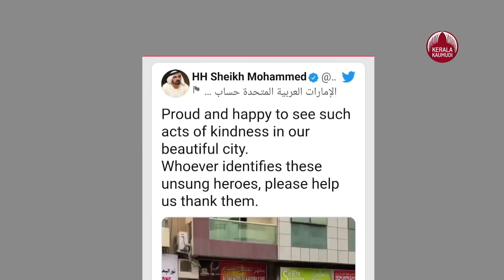4 heroes from viral cat rescue video get Dh50,000 each from Sheikh Mohammed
ദെയ്‌റയിൽ കെട്ടിടത്തിന്റെ രണ്ടാം നിലയില്‍ കുടുങ്ങിയ ഗര്‍ഭിണിയായ പൂച്ചയെ സാഹസികമായി രക്ഷിച്ച   പേരറിയാത്ത ആ നാലി  പ്രവാസികൾക്ക് വാർത്ത കണ്ടപ്പോൾ തന്നെ അഭിനന്ദനം അറിയിച്ചതാണ് യു.എ.ഇ വൈസ് പ്രസിഡന്റും പ്രധാനമന്ത്രിയും ദുബൈ  ഭരണാധികാരിയുമായ ഷെയ്ഖ് മുഹമ്മദ് ബിന്‍ റാഷിദ് അല്‍ മക്തൂം. അതിസാഹസികമായി ആ പൂച്ചയെ രക്ഷിച്ച ഇവര്ക്ക് വേണ്ടി ദുബായ് പോലീസ് വ്യാപകമായ തിരച്ചിൽ നടത്തി ഇവരെ കണ്ടെത്തുകയായിരുന്നു. . ഇവരെ തേടിയാണ് ദുബായ് ഭരണാധികാരിയുടെ സ്നേഹ സമ്മാനം. എത്തിയത്.   ആര്‍.ടി.എ ബസ് ഡ്രൈവറായ കോതമംഗലം സ്വദേശി നസീര്‍ മുഹമ്മദ്, പൂച്ചയെ രക്ഷിക്കുന്നത് വിഡിയോയില്‍ പകര്‍ത്തിയ കോഴിക്കോട് വടകര സ്വദേശിയും അടുത്തുള്ള ഗ്രോസറി ഉടമയുമായ റാഷിദ് ബിന്‍ മുഹമ്മദ് (മുഹമ്മദ് റാഷിദ്), മൊറോക്കോ സ്വദേശി അഷറഫ്, പാക്കിസ്ഥാന്‍ സ്വദേശി ആതിഫ് മഹമ്മൂദ് എന്നിവര്‍ക്കാണ് അപ്രതീക്ഷിത സമ്മാനം ലഭിച്ചത്.
 രണ്ട മലയാളികളടക്കമുള്ള നാല് പ്രവാസികള്‍ക്ക് യു.എ.ഇ വൈസ് പ്രസിഡന്റും പ്രധാനമന്ത്രിയും ദുബൈ  ഭരണാധികാരിയുമായ ഷെയ്ഖ് മുഹമ്മദ് ബിന്‍ റാഷിദ് അല്‍ മക്തൂം. 10 ലക്ഷം രൂപ (50,000 ദിര്‍ഹം) വീതമാണ്  പാരിതോഷികം   സമ്മാനിച്ചത്.

കഴിഞ്ഞ ദിവസം  രാത്രി ഭരണാധികാരിയുടെ ഓഫീസില്‍ നിന്നെത്തിയ ഉദ്യോഗസ്ഥന്‍ നേരിട്ടാണ് ഇവര്‍ക്ക് സമ്മാനം നല്‍കിയത്. ഈ മാസം 24-ന് രാവിലെ എട്ട് മണിക്ക് ദെയ്‌റ ഫ്രിജ് മുറാജിലായിരുന്നു ഗര്‍ഭിണിയായ പൂച്ചയെ രക്ഷപ്പെടുത്തിയത്. അകത്തേക്ക് കയറനാകാതെ രണ്ടാം നിലയിലെ ഫ്ലാസ്സിനിടയിൽ  കുടുങ്ങിക്കിടന്ന പൂച്ചയെ തൊട്ടടുത്ത് താമസിക്കുന്ന നസീര്‍ മുഹമ്മദ്, അഷ്‌റഫ്, ആതിഫ് എന്നിവര്‍ ചേര്‍ന്ന് തുണിയിലേയ്ക്ക് ചാടിച്ച് രക്ഷപ്പെടുത്തുകയായിരുന്നു.ഇവരുടെ ഉദ്യമം മനസ്സിലാക്കിയ പൂച്ചയാകട്ടെ നേരെ തുണിയിലേക്കു ചാടുകയായിരുന്നു  ഇത് തൊട്ടുമുന്‍പില്‍ ഗ്രോസറി നടത്തുന്ന അബ്ദുല്‍റഷീദ് വിഡിയോയില്‍ പകര്‍ത്തി ഇന്‍സ്റ്റാഗ്രാമില്‍ പങ്കുവച്ചതോടെ വൈറലാവുകയും ചെയ്തു.

വീഡിയോ ശ്രദ്ധയില്‍പ്പെട്ട ഷെയ്ഖ് മുഹമ്മദ് നാലംഗ സംഘത്തിന്റെ പ്രവൃത്തിയെ അഭിനന്ദിച്ച് കൊണ്ട് വീഡിയോ ട്വീറ്റ് ചെയ്യുകയും ചെയ്തു. പൊലീസിലെ ഉന്നത ഉദ്യോഗസ്ഥരടക്കം സ്ഥലത്തെത്തി ദൗത്യത്തില്‍ പങ്കെടുത്ത എല്ലാവരുടെയും വിവരങ്ങള്‍ ശേഖരിക്കുകയും പൂച്ചയെ കൊണ്ടുപോവുകയും ചെയ്തിരുന്നു.